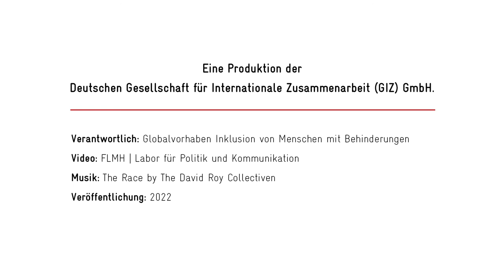INKLUSION LEBEN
Im Auftrag des Bundesministeriums für wirtschaftliche Zusammenarbeit und Entwicklung (BMZ) hat die Deutsche Gesellschaft für Internationale Zusammenarbeit (GIZ) mit Menschen aus dem Globalen Süden gesprochen: Aus Ghana, Jordanien, Georgien, Südafrika, Kambodscha. Insgesamt kamen 21 inspirierende Menschen zu Wort. Sie sprechen über ihr Leben mit einer Behinderung, über Herausforderungen und Chancen, Rückschläge und Erfolge. Sie geben persönliche Einblicke – und sie geben Hoffnung.